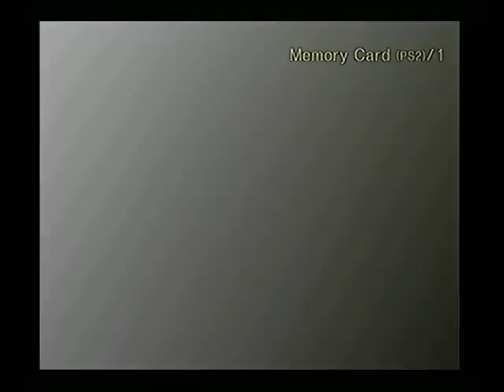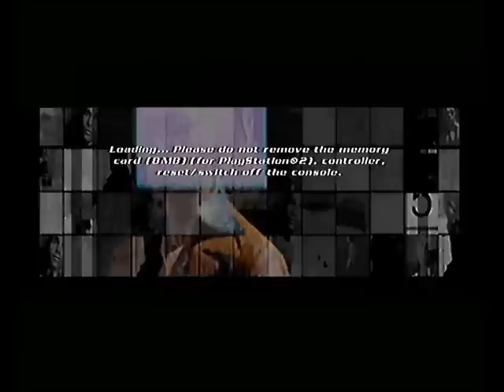TV SW (PL) - Driver: Parallel Lines (2006 - PS2) Gameplay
Czy czwarta część Drivera można nazwać najlepszą w szóstej generacji? I tak i nie...

Mamy klimat lat 1978 i 2006. Pełna swoboda od początku, poruszanie się, misje ciekawe, bronie, tuning, misje poboczne, zarabianie w dolarach. Jest też brak skakania, sprintu i pływania, co za tym idzie jest to eksperymentalna część serii.

Ja wziąłem ze względu na fabułę i niektóre zasoby gameplay'u. Graficznie nie powala, widziałem ładniejsze gry na PS2, poważnie...

Soundtrack może być mocną stroną gry, lecz wiele utworów jest też w GTA San Andreas...

Ogólnie gra warta polecenia... jak lubicie akcję z tamtych lat.